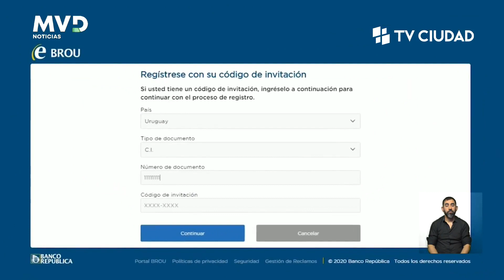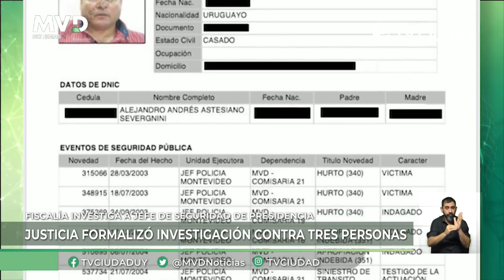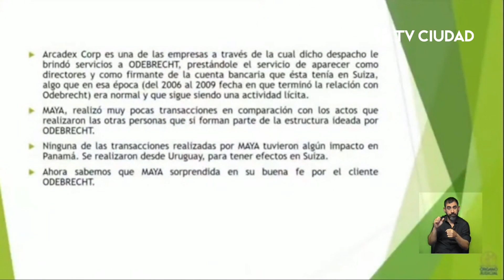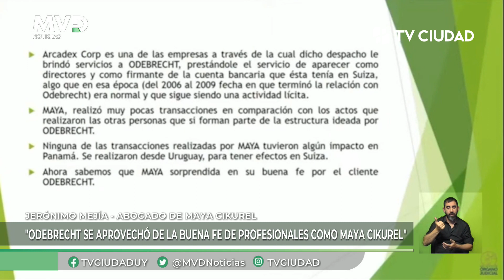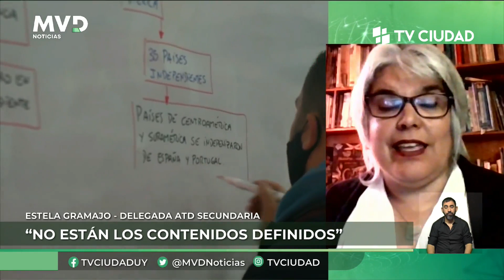MVD Noticias Edición Mediodía 27/09/2022